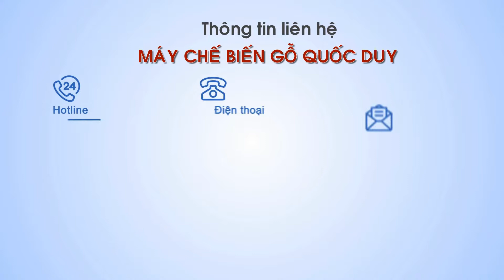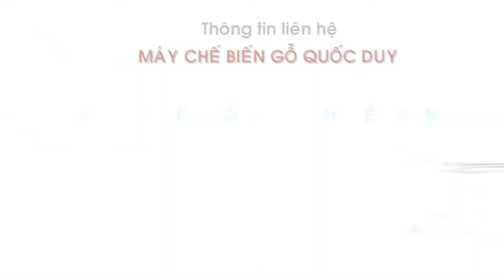Hệ thống máy đóng đinh pallet tự động hoàn toàn